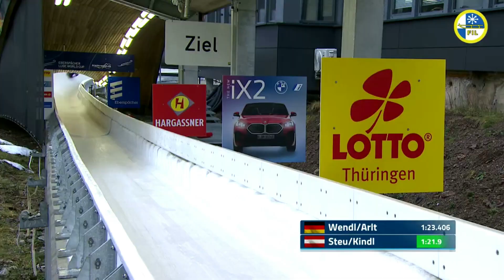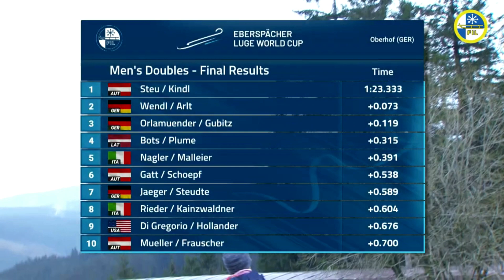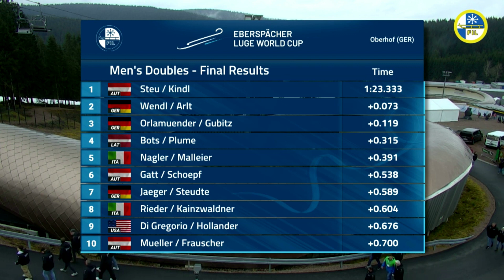Steu & Kindl dominieren erneut im Doppelsitzer Weltcup! 🏆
Erfolgreicher Doppelpack
Bei den Doppelsitzern nutzten Thomas Steu und Wolfgang Kindl ihre anhaltende Top-Form für den nächsten Glanzauftritt. Das neu formierte Duo, das in seiner Premierensaison im Weltcup mit einer Ausnahme bisher immer am Podest stand, knallte im ersten Lauf die Bestzeit in den Thüringer Eiskanal und hielt die Konkurrenz mit der drittschnellsten Zeit im Finale unter Kontrolle. Die Europameister von Igls fuhren ihren dritten gemeinsamen Sieg im Weltcup, den zweiten in Folge ein und bauten damit ihre Führung im Gesamtweltcup weiter aus.  Auf den Rängen zwei und drei landeten die deutschen Duos Wendl/Arlt und Orlamünder/Gubitz, die amtierenden Weltmeister Juri Gatt und Riccardo Schöpf platzierten sich wie in der Vorwoche auf Rang sechs.